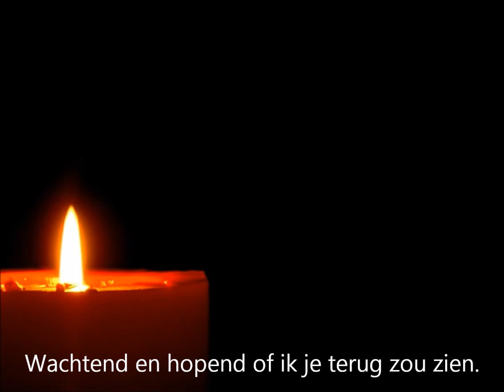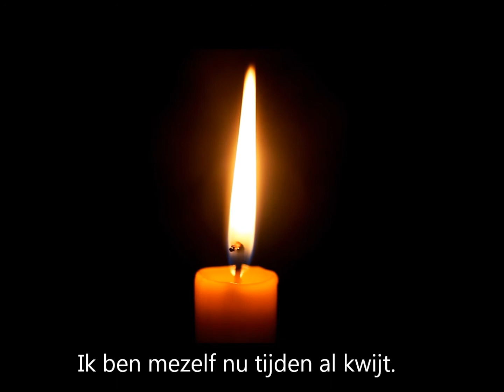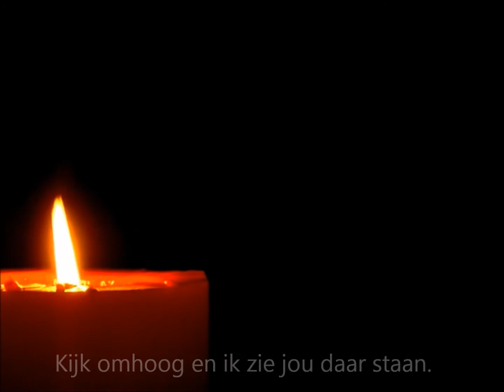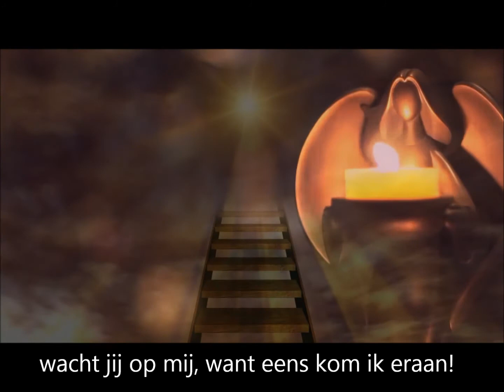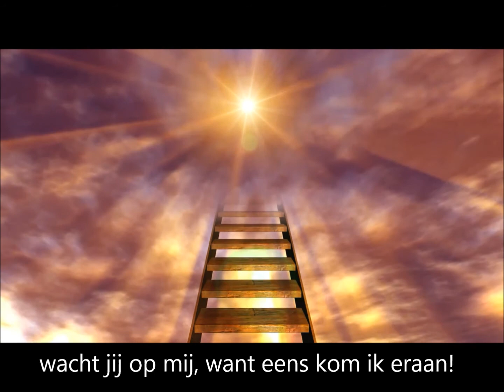In de armen van jouw engel (Rowen) Demo version - Pascal Nöbel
(Sarah McLachlan/Nederlandse tekst: Pascal Nöbel.)

 Elke 2e zondag in december wordt Wereldlichtjesdag gehouden. Op deze dag, om 19.00 uur ’s avonds, steken mensen over de hele aarde kaarsjes aan ter nagedachtenis aan, op welke wijze dan ook, overleden kinderen.